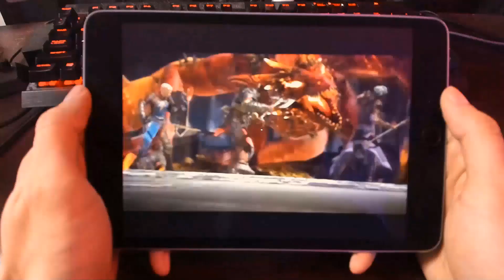INSANE Herteit RTA Comp | Summoners War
3) Like the video
4) Comment on as many videos as you can that are posted in the current month. (1 comment/like = 1 entry)

January: MyLifeStories maybe "Those lighting rates tho"
February: S. H. A. Davis-Foe "hi"
March: Yopsie Channel: "Gimme thay sexy tablets"
April: **COULD BE YOU!**